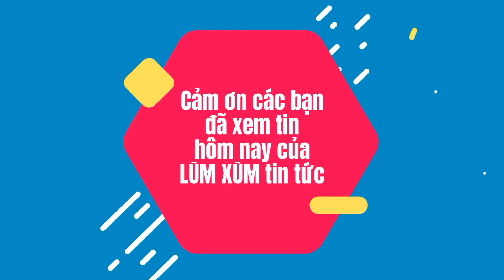Kay Trần "NẮM ĐÔI BÀN TAY" chạy siêu xe Lamborghini Sơn Tùng Mtp đầu tư